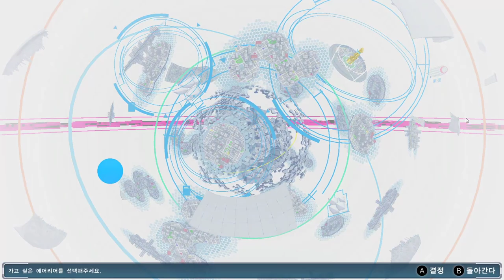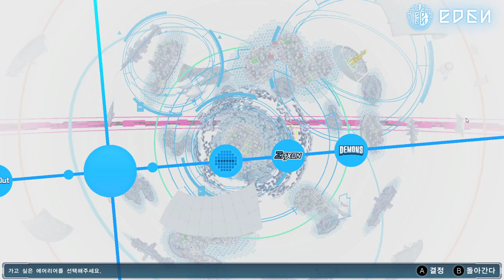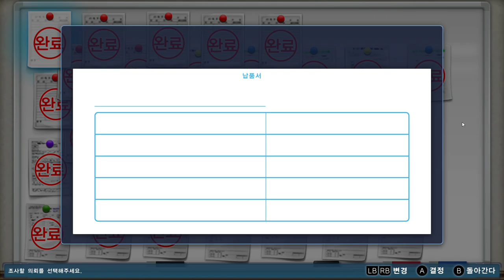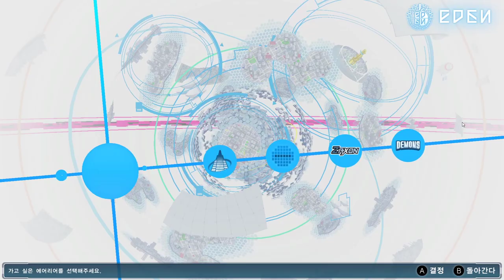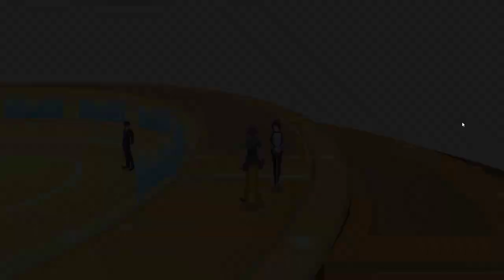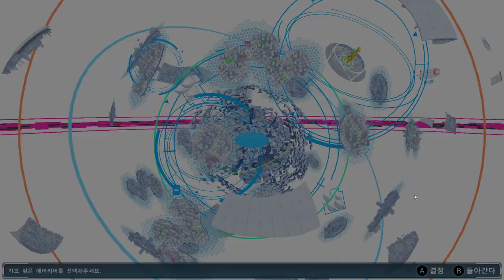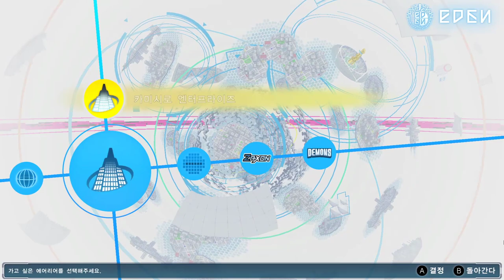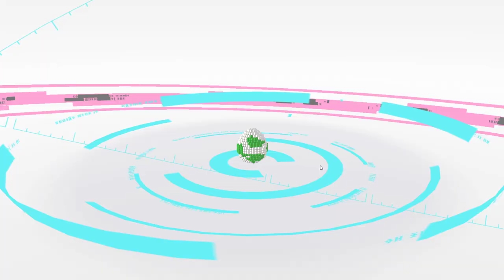4화 드러난 흑막과 오메가몬 등장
게임 이름 : 디지몬 스토리 사이버 슬루스 해커스 매모리 컴플리트 에디션
디지몬 스토리 사이버 슬루스 해커스 매모리 컴플리트 에디션 편집영상 재생목록